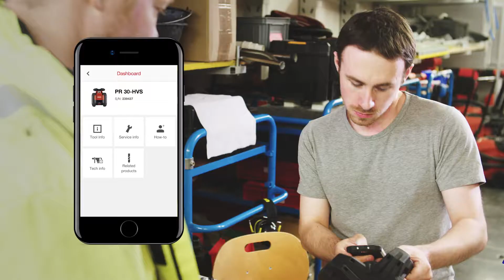HOW TO tell which tool is yours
With the Hilti Connect App, you can quickly and easily identify Hilti tools. Scan the NFC tag and access info such as tool type, serial number, owner’s company name, purchase date and more.

Scan. Click. Done!